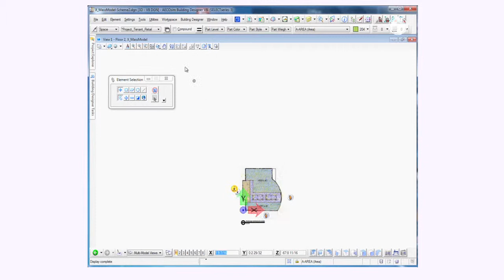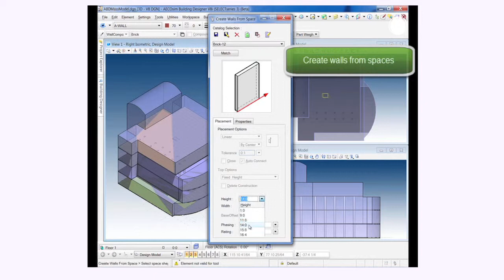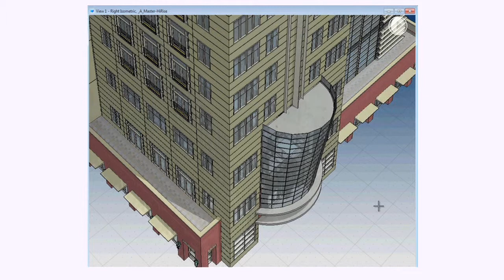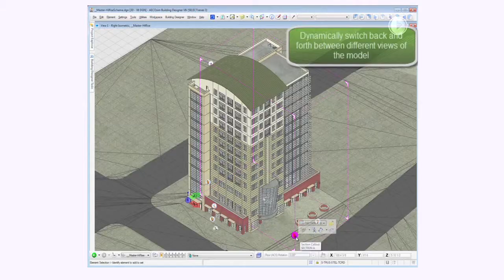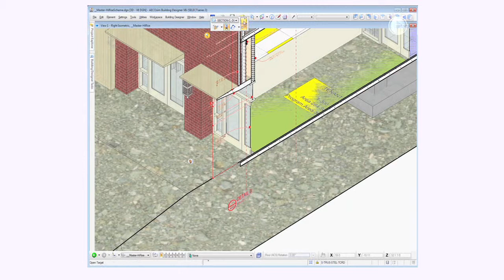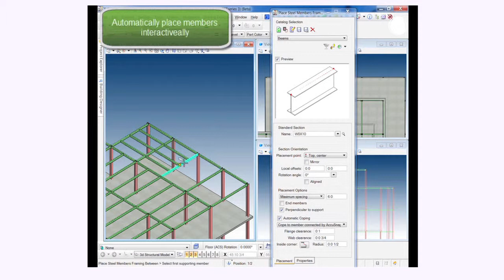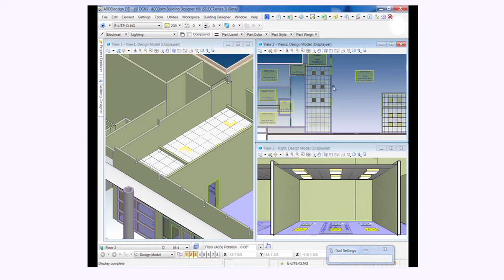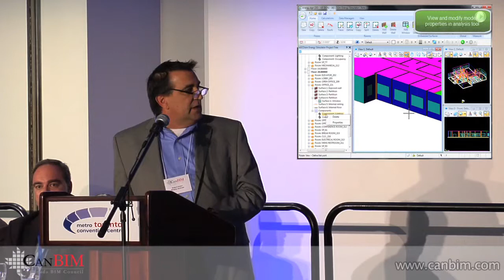Bentley Systems CanBIM RapidFire Oct2013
Robert DeFeo pitches Bentley Systems AECOsim Building Designer software.